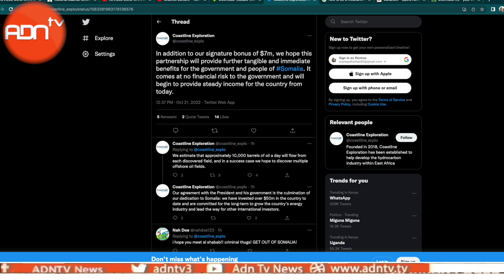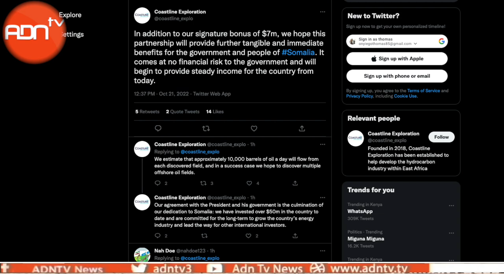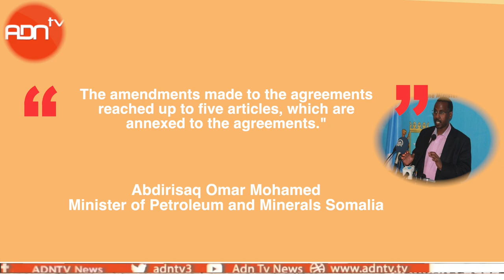REVISED DEAL WITH COASTLINE EXPLORATION COURTS CONTROVERSY FOR SOMALIA GOV’T.